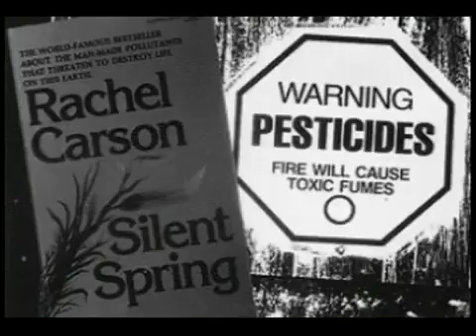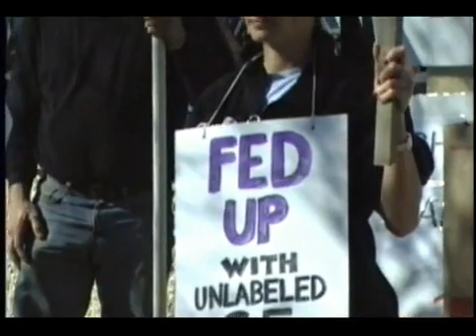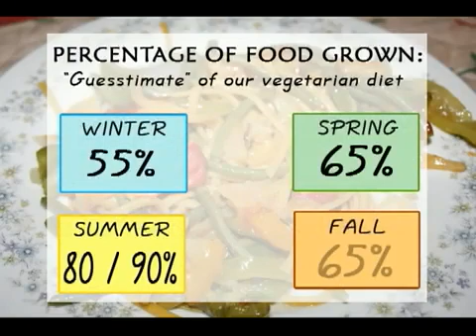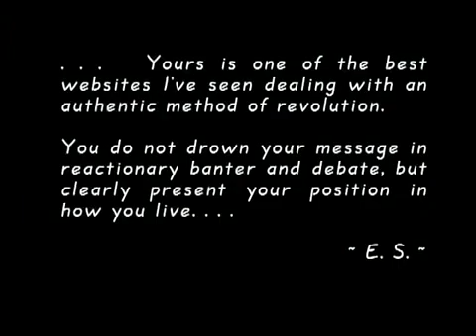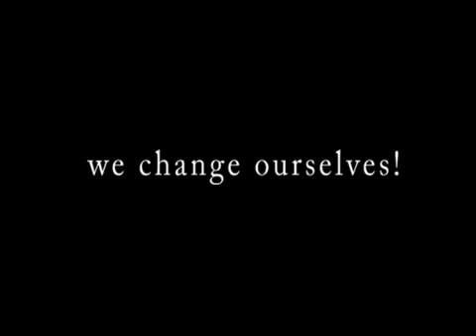Self Sustaining Urban Farming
Growing your own vegetables and livestock in the city